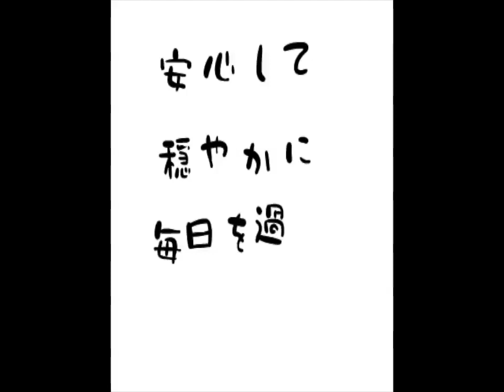nansen's ナンセンズ #291 「安心して」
さて、コーヒーでも飲みませんか？
今日は珍しく、ミルクたっぷりで思いっきり甘くして。